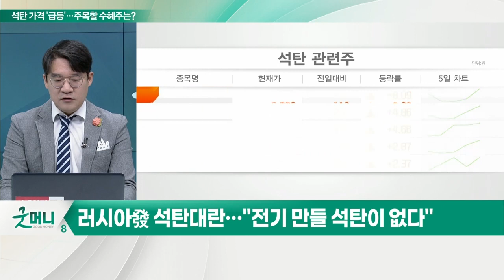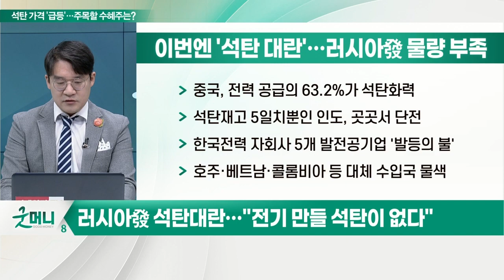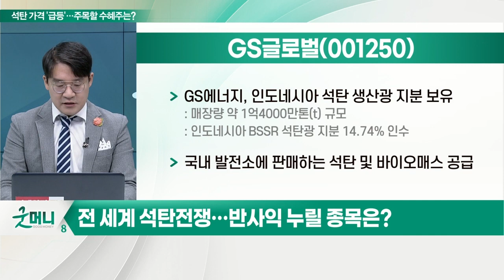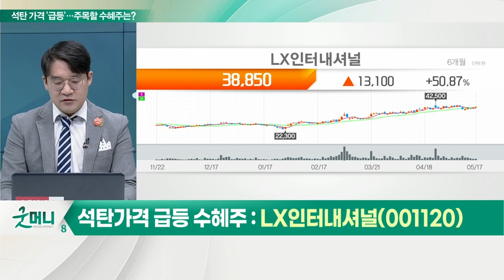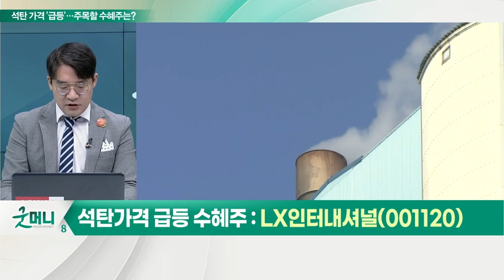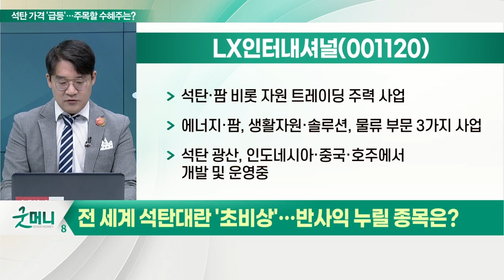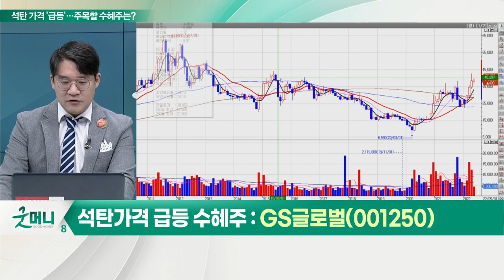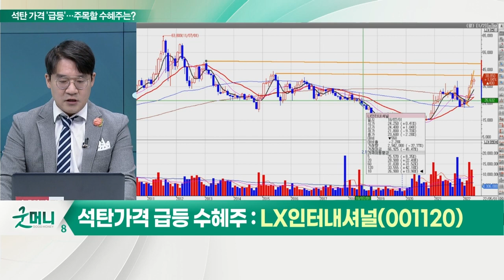GS글로벌·LX인터내셔널... 전세계 석탄대란 '초비상'... 석탄 가격 급등 수혜 찾아라_신소장의 시그널 (20220518)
# 러시아發 석탄 대란… "전기 만들 석탄이 없다"
- 러시아 "비우호국에 대한 원자재 수출 금지"
- 석탄·석유·천연가스 등 주요 원자재 포함
- 석탄 수입 1·2위 중국과 인도 가격 통제
- 자체 생산량 대폭 확대… 폐광까지 재가동
- 중국, 전력 공급의 63.2%가 석탄화력
- 석탄재고 5일치뿐인 인도, 곳곳서 단전
- 한국전력 자회사 5개 발전공기업 '발등의 불'
- 호주·베트남·콜롬비아 등 대체 수입국 물색

Q. 전 세계 석탄전쟁… 반사익 누릴 종목은?

- GS에너지, 인도네시아 석탄 생산광 지분 보유
- 국내 발전소에 판매하는 석탄 및 바이오매스 공급

- 석탄·팜 비롯 자원 트레이딩 주력 사업
- 에너지·팜, 생활자원·솔루션, 물류 부문 3가지 사업
- 석탄 광산, 인도네시아·중국·호주에서 개발 및 운영 중